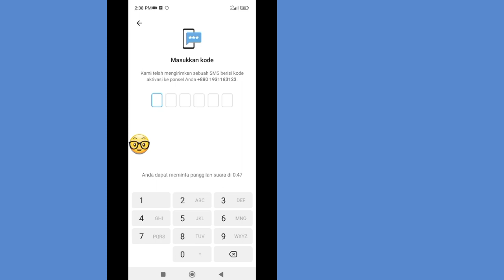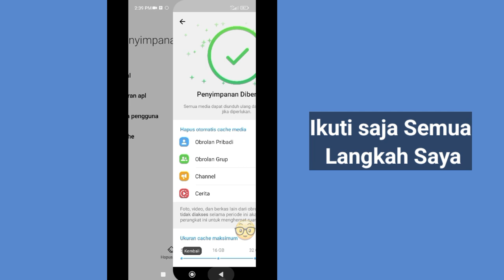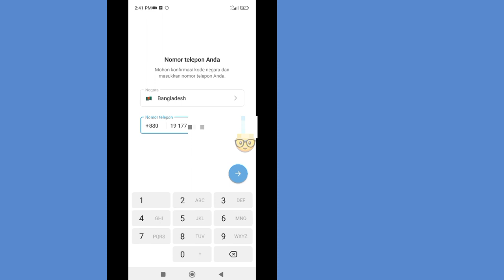Cara Memperbaiki Telegram Tidak Mengirim Kode (2023) | Perbaiki Masalah Kode Verifikasi Telegram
Di video kali ini saya akan menunjukkan Cara Memperbaiki Telegram Tidak Mengirim Kode (2023).  itu cara yang sangat mudah dan sederhana.  tonton video ini dan pelajari Cara Memperbaiki Telegram Tidak Mengirim Kode.